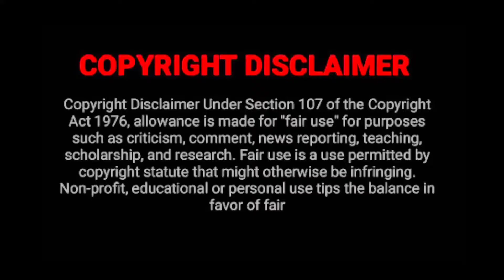Top 5 Romantic Cinema. সেরা ৫টি রোমান্টিক সিনেমা Hollywood || Bollywood || Romantic movie || মুভি